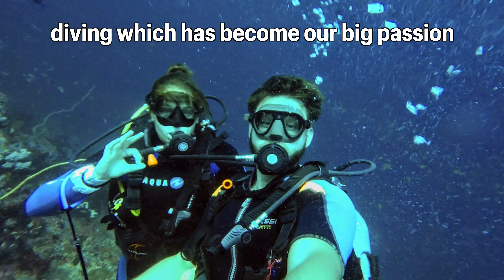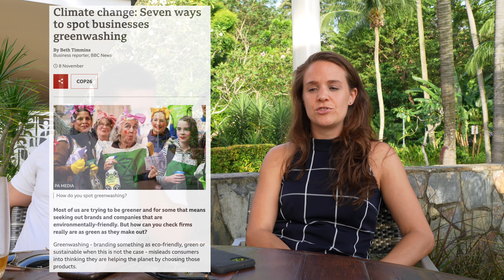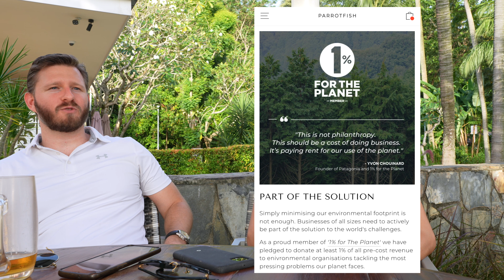Starting a SUSTAINABLE Business! (with Parrotfish Co-Founders Maureen Pfaff & Lukas Stewart)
When we think of sustainable businesses, we think of companies like Tesla or Patagonia. Today I want to share a story of 2 entrepreneurs (Maureen Pfaff & Lukas Stewart) who started a company (Parrotfish) founded on the principles of sustainability. We'll talk about their journey starting a company, the challenges & opportunities becoming a sustainable business, and lessons learnt along the way.

Timestamps:
00:00 About Maureen & Lukas (Co-Founders of Parrotfish)
01:55 Starting a Swimwear Business
04:46 Business Built on Sustainability
21:15 Marketing a Sustainable Business
24:29 Unexpected Lessons
27:14 Is Sustainability A Problem for the Rich?
31:41 Lesson for Entrepreneurs
33:10 Memorable Moments
36:04 Close